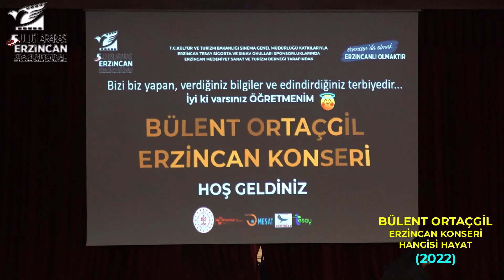12 BÜLENT ORTAÇGİL ERZİNCAN KONSERİ HANGİSİ HAYAT